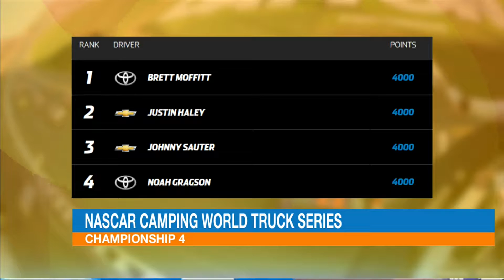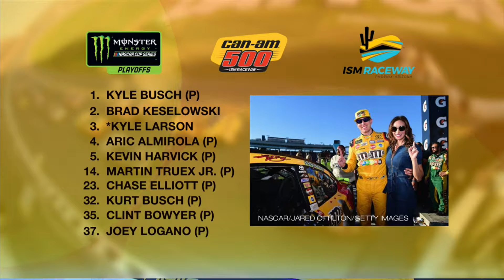Monday Morning Race Review - November 12, 2018